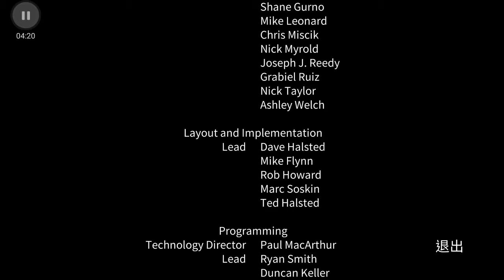迷失自我 (34) 大結局 完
恐怖手機遊戲